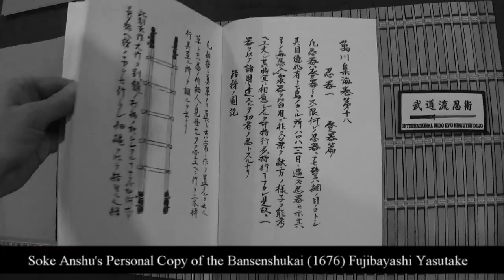2017 Budo Ryu Kai Annual Ninja Stealth Camp | Ninjutsu, Martial Arts, Training Techniques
In this video: “2017 Ninja Stealth Camp”, we share some of the video footage from this year’s camp so that our students, supporters and followers can see the beauty of true ninja martial arts (ninjutsu).

This “Stealth Camp” is an annual two day event that we host at the Budo Ryu Kai Hombu Dojo, dedicated to the training and practice of real ninja martial arts!

Follow Soke Anshu on Facebook!